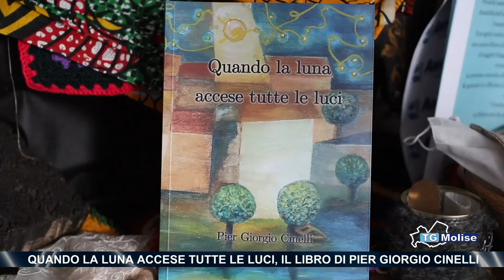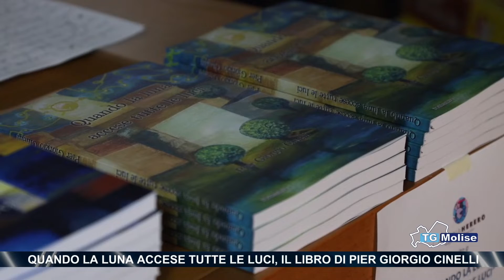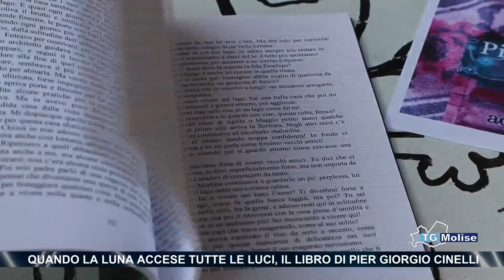Quando la luna accese tutte le luci, il libro di Pier Giorgio Cinelli